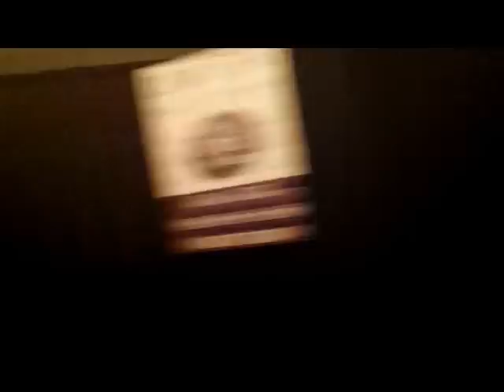"Second Chance Prom" : " Year 2"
Second Chance Prom with Stephen and Sarah